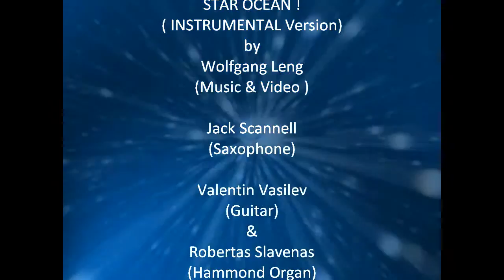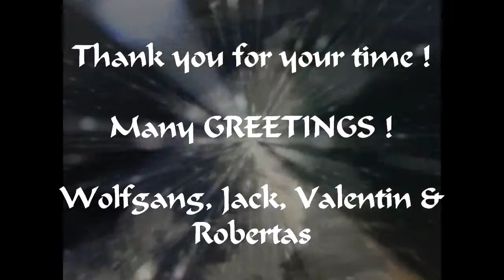Star Ocean. Jack Scannell-Alto Sax, Valentin Vasilev-Guitar, Robertas Slavenas-Hammond Organ,.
STAR OCEAN.  Smooth jazz.  Original music and video by Wolfgang Leng.  Jack Scannell - Alto Sax, Valentin Vasilev - Guitar, Robertas Slavenas  -Hammond Organ.